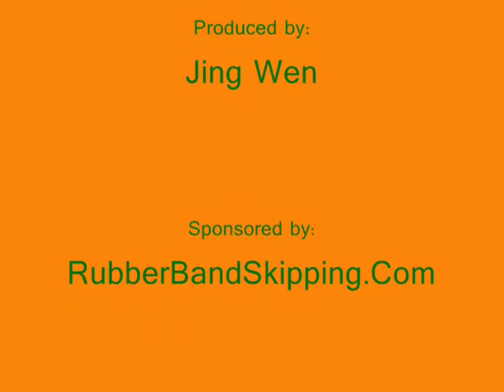Skip With Me - Rubber Band Skipping Class Demo (1-5)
5 pieces, different musics, different difficulty levels, demonstrate what class teaches